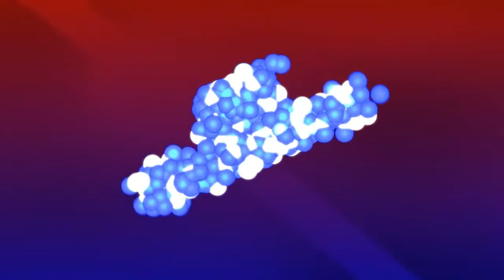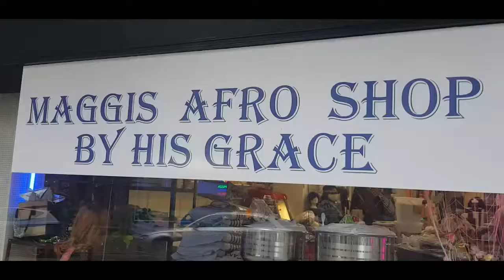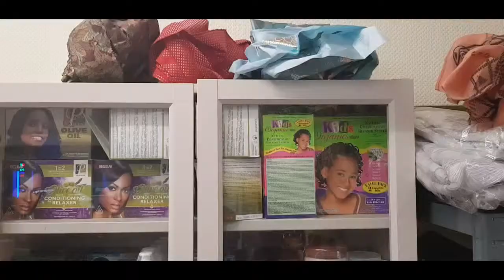Healthy Supper Ideas That Will Truly Keep You Full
How to prepare BEST Ampesie & Kotomire stew with Sir Jonn & Baby Girl, Know the VITAMINS in this Food. If you have interest to cook with us: WhatsApp us or email: - GQ Waves Radio & SAAR Radio - Live onAir: ---) GQTV GQMOVIES GHSAGKITCHEN - ~ - ~~ - ~~~ - ~~ - ~ - Please watch: "Interview with Daniel Mintsa - Four months after the knife attack, the victim speaks here😰" = NOI0LwpjMjk - ~ - ~~ - ~~~ - ~~ - ~

This is an announced video for our upcoming live season